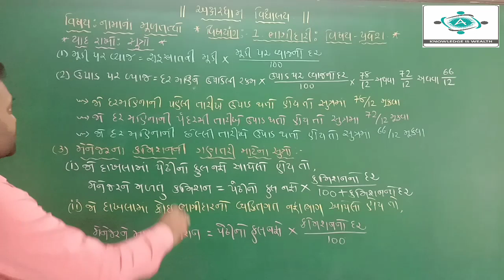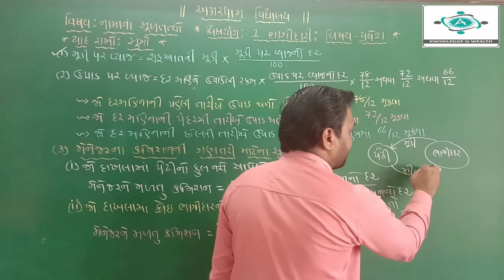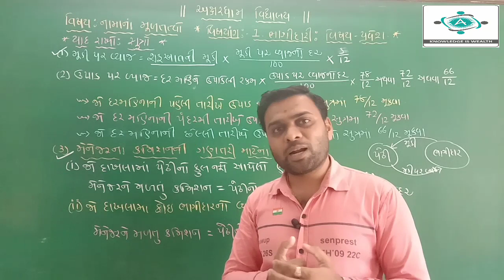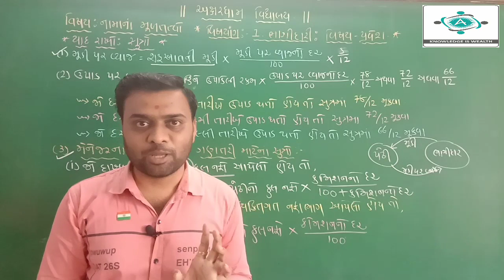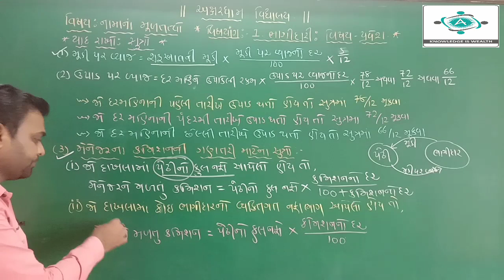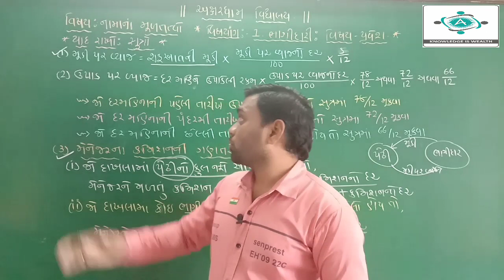STD 12 ||નામાનાં મૂળતત્વો || Chapter - 1 || ભાગીદારી : વિષય પ્રવેશ || Part 4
ધોરણ 12
વિષય :  નામાનાં મૂળતત્વો
વિષય કોડ : (154)

પ્રકરણ -1. ભાગીદારી

આ પ્રકરણ માંથી બોર્ડ માં 04 ગુણનું ભારણ છે જે નીચે મુજબ છે.
વિભાગ (સેક્શન) A  MCQ       = 1 ગુણ
વિભાગ (સેક્શન) C                  = 3 ગુણ

આ પ્રકરણમાંથી આપણે  મૂડી પર વ્યાજ,ઉપાડ પર વ્યાજ અને  કમિશનની ગણતરી  વિશે  પ્રાથમિક માહિતી મેળવીશું